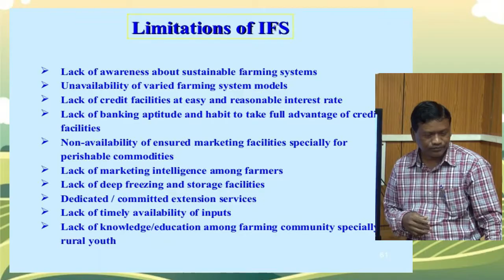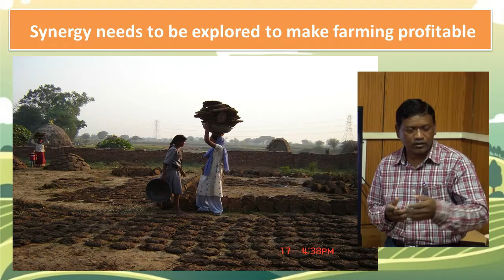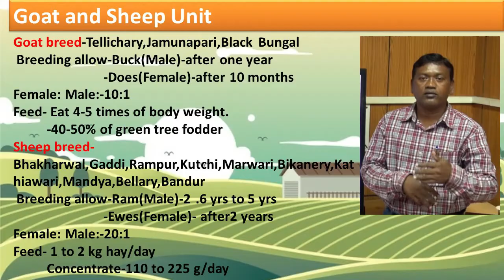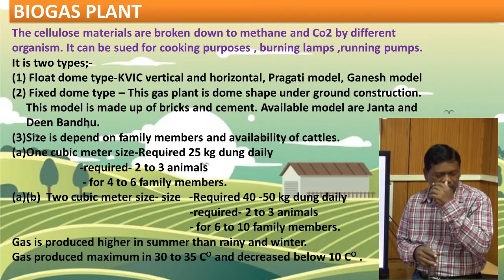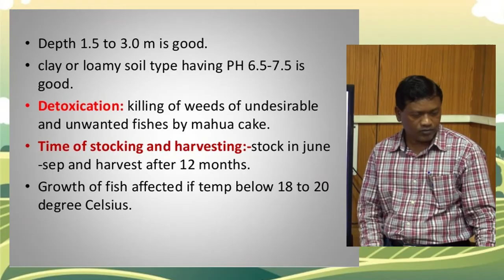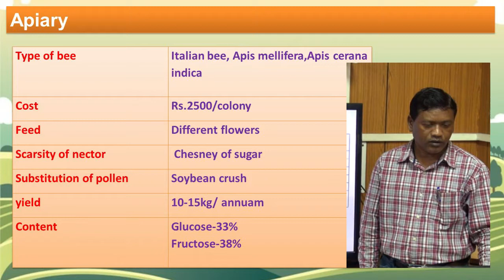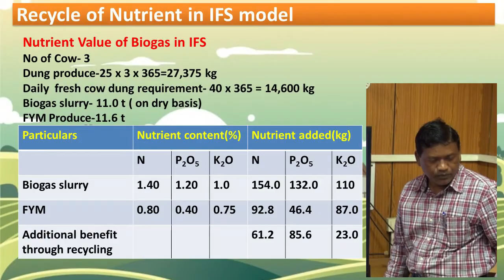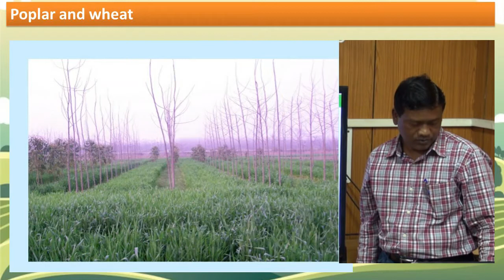Integrated Farming System | Part 3 | By Dr. R.P. Manjhi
Topic: Integrated Farming System
Course: Farming Systema and Sustainable Agriculture
Lecturer: R.P. Manjhi
Semester: IVth Semester
Batch: 2018-19